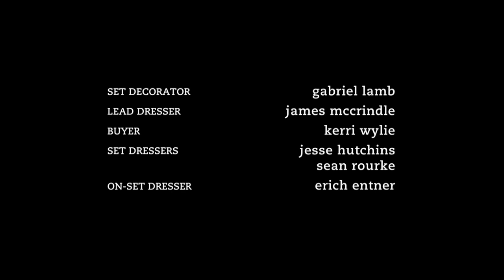Degrassi: The Next Generation 1336 | Out of My Head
Tristan’s heart flutters as he watches his new secret boyfriend teach an amazing English class, but he has been warned by Mr. Yates to make his feelings less obvious at school. Tristan can’t help it, he’s beaming - and Maya is totally on to it. When she confronts him, he begs her not to tell anyone. But what’s Maya supposed to do? Protect her friend or turn a blind eye to this inappropriate affair? Imogen is smitten with Jack and will go to any length to impress her, even if it means taking her quirkiness to a whole new level. When Imogen senses that her formal wear designs are not up to Jack’s avant-garde standards, she takes the fashion show in a whole new creative direction. Frankie is excited to be a model in the Degrassi fashion show but is curious why she wasn’t hired during the first round. Frankie worries that she was then chosen based on her family connections, but is reassured that it was based on her talent. That’s all good but when she finds out that Winston was the reason she was initially blocked, she’s really upset. Why would Winston not want her to succeed?